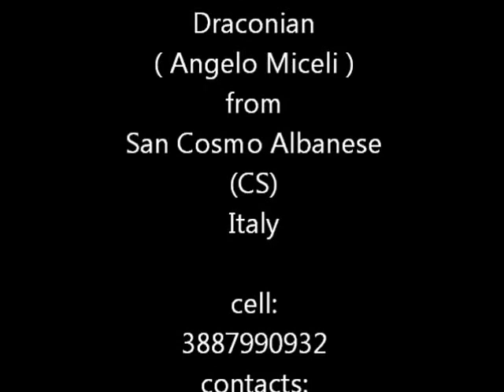DracopestilencE - BurreUjk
BurreUjk - new single Dracopestilence 2013
black/game/ambient/ Electronic metal
Draconian (Angelo Miceli)
one/man/band fromS Cosmo Albanese (cs) Italy
pagina facebook

traduzione testo:

Licantropo

Siamo rimasti in pochi
combattiamo, combattiamo
combattiamo, combattiamo
ascoltate fratelli
dal monte
stanno arrivando

Combattiamo
contro questi mostri
sono uomini
o animali
vanno uccisi
le nostre carni
vogliono sbranare

Come nebbia
dal monte
scendono

Vogliono sangue
Vogliono sangue
Vogliono il nostro sangue

Noi li abbiamo visti
siamo coloro
che sono sopravvissuti

Sono mostri
dagli occhi
di brace
con denti
enormi
come zappe
come zappe
combattiamo
combattiamo

Ci hanno assalito
molti di noi
son caduti

Noi che siam rimasti
combattiamo senza paura

L'uomo si è fatto lupo
il lupo si è fatto uomo.